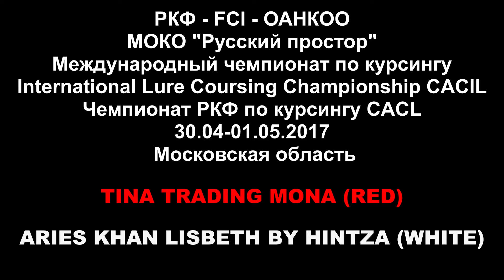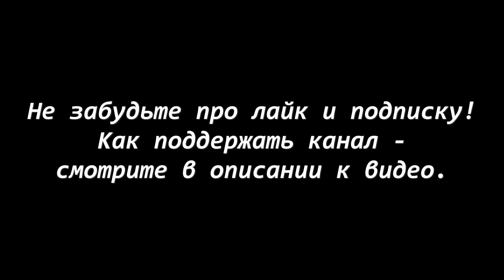Родезийский риджбек. TINA TRADING MONA (красн) - ARIES KHAN LISBETH BY HINTZA (бел). CACIL-2017, МО.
Русский простор CACIL-2017.
✪ Карта Сбербанка
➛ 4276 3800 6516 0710